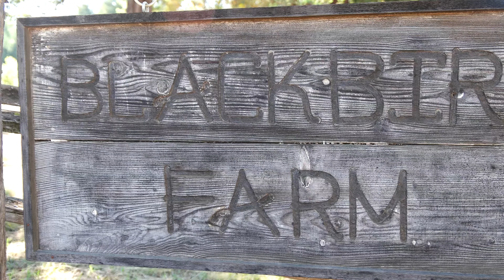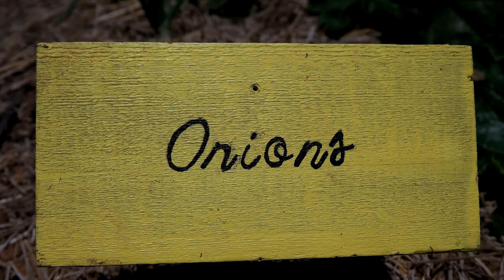Blackbird Farm June 21-24, 2016